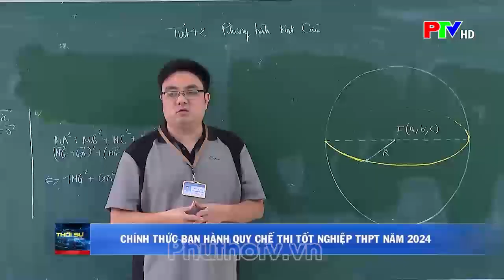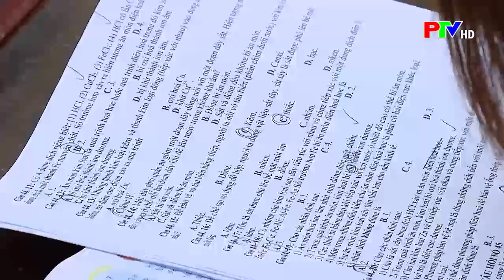Chính thức ban hành quy chế thi tốt nghiệp THPT năm 2024